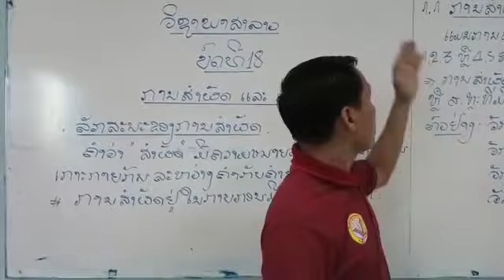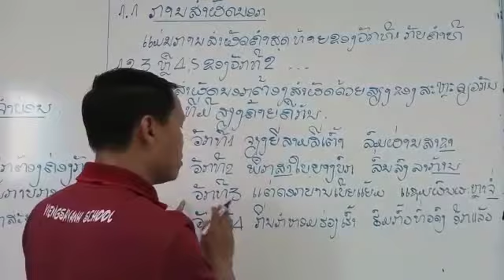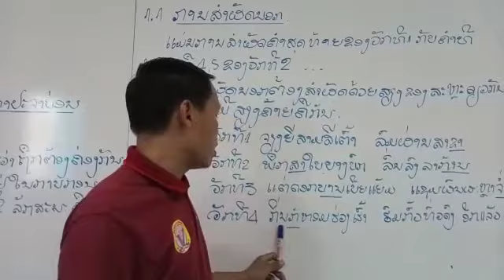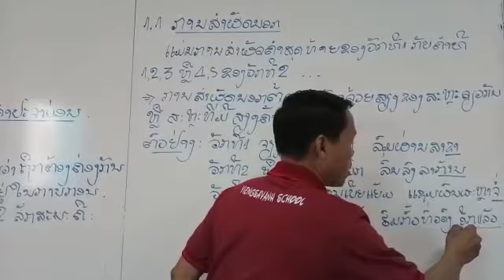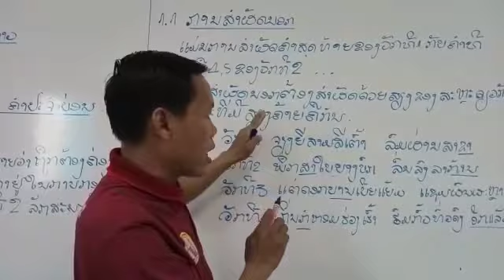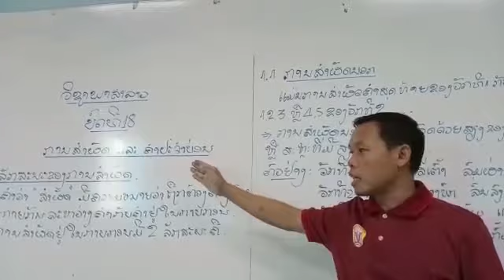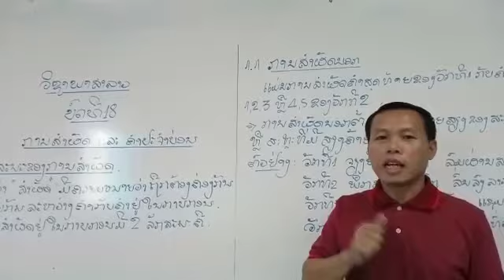2ພາສາລາວ ມ3 19 5 2020